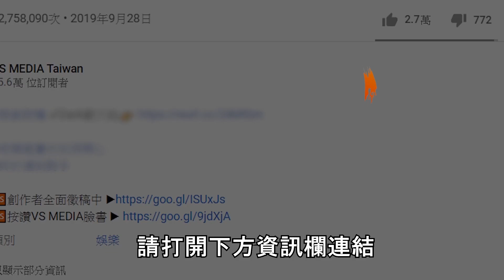買新房卻在房內翻到泰國屍油？剛搬住進去直接生病高燒！？｜VS MEDIAｘ@cliffstories